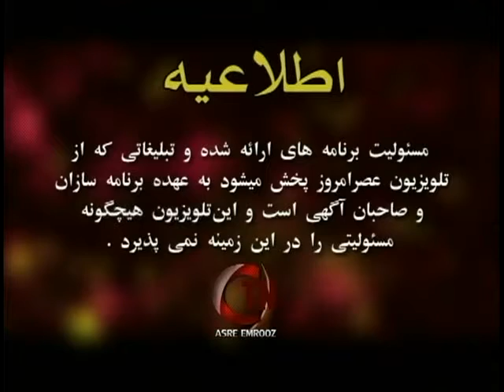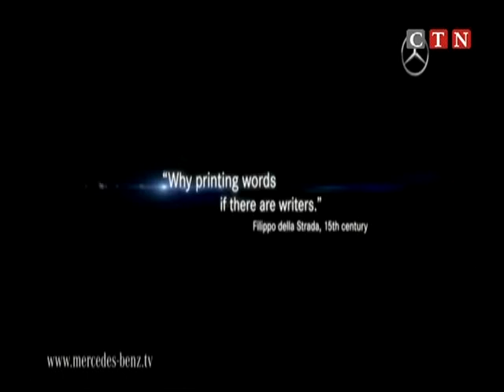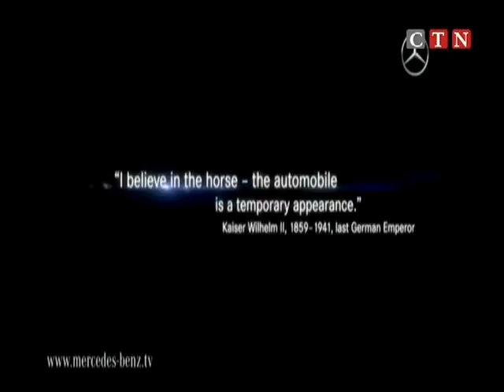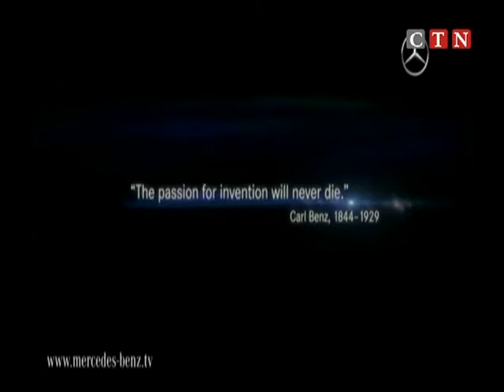Anoush Mbenz & Karmel Melamed3:27:14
An interview with Mr. Anoush from Encino Mercedes Benz followed by an interview with Mr. Karmel Melamed the journalist, writer.